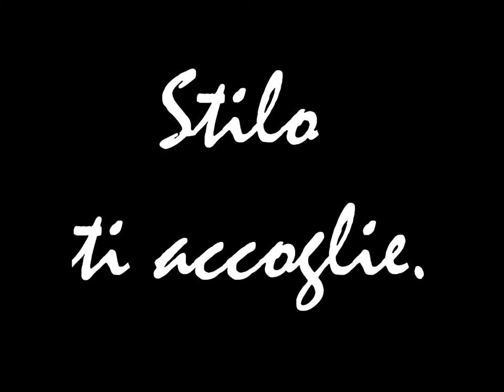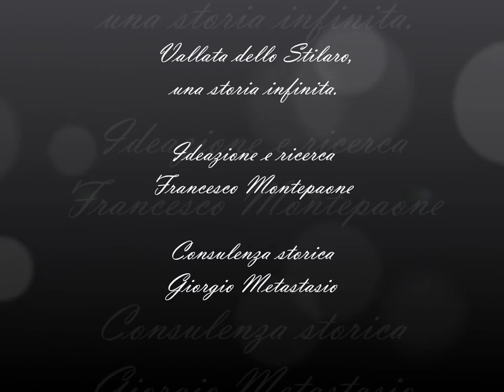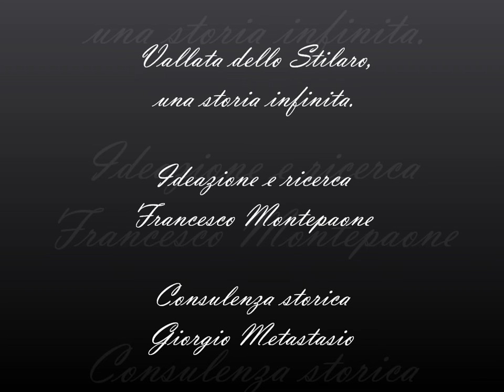Le porte di stilo